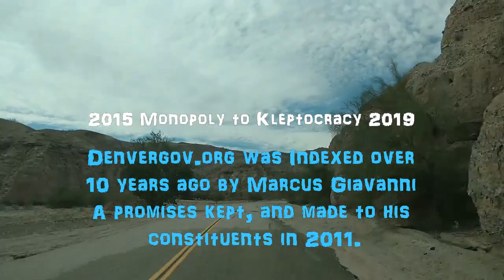2023 Mayor of Denver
2022 Iot: */@2023mayorofdenver/* - */2023 Mayor of Denver/* @ "2023mayorofdenver" About Mayor of */denver/* @ Denver Mayor 2023/* Published Jun 21, 2016 11:08 PM | Updated; Jan 20, 2022 2:44 AM by "Marcus Giavanni for Denver Mayor" 2016 Revised to 2022 | About | "@2023mayorofdenver/ 2023 Mayor of Denver" Marcus Giavanni Filed Municipal Candidate Affidavit on Jan 3, 2022 Verified (denverelections) Office milehighclerk | What is mayor2023 | what is Omicron Vaccines @ omicronvaccines.us | What is "Being MetaHuman Candidate by Marcus Giavanni/* Partner/Creator/Developer 3rd Party Google My Business Developer LLC and "City and County of Denver LLC" Verification by */Colorado Secretary of State Registration | (2023mayorofdenver) 2023 Mayor of Denver) 2023 April 4

"In 2011, the 2023mayorofdenver was 12 years away, and the 2023 Mayor of Denver was just a gleam in the eye of the 1st official Denver Mayoral Candidate Marcus Giavanni; Marcus Giavanni filed his Municipal Candidate Affidavit on Jan 3, 2022. For the 2023 Municipal Elections on April 4, 2023"."

City and County of Denver "City and County of Denver" @ City - Home -*/Denvergov.org/* - about "Colorado" cityofdenver at ... Aug 2, 2021.

@cityandcountyofdenver City and County of Denver - YouTube ww.youtube.com › watch PREVIEW 2:16
cityandcountyofdenver - */@cityandcountyofdenver City and County of Denver/* at; ... YouTube · City and County of Denver LLC · Aug 24, 2021.

The Denver Post (Denverpost) › news › the-denver-post PREVIEW 0:32 CityandCountyofDenver - YouTube. watch/ City: CityandCountyofDenver .Com; "City of ... City and County of Denver · Feb 14, 2021.

Who's The Owner Of The CityandCountyofDenver.com .net .org › watch 32:20 Owner IoT: */Who's The Owner/*-"/Of The CityandCountyofDenver.com .net .org\" - */cityofdenver ... YouTube · City and County of Denver LLC · 2 days ago.

Denver: cityandcountyofdenver CITY AND COUNTY OF DENVER (LLC) › all-about-denver › cit... PREVIEW
2:01 Colorado - "Denver" /City and County of Denver/ LLC, Colorado Secretary of State - CO ...

City and County of Denver · City and County of Denver LLC · Aug 14, 2021... paullopez5280 - YouTube › hashtag › paullopez5280 Paul Lopez Clerk and Recorder paullopez5280 milehighclerk · City And County of Denver LLC ... @paullopez5280 Candidate for @crdenver Paul Lopez 5280.

YES: Marcus Giavanni Has Filed to Run For : Office of Denver Mayor 2023 : Race Jan 3, 2022. mayorhancock - @mayorhancock - Mayor Michael B. Hancock last day in ...
‎Who Will Be Denver's Next Mayor 2023 · ‎denver) Denver · ‎Home (Mayor of Denver)

janinedavidson City of Denver Colorado - YouTube › watch PREVIEW 0:30 Colorado IoT: */janinedavidson/* - "City of Denver Colorado" - "Meet Super Thought Leader Marcus ...
YouTube · City and County of Denver LLC · 1 month ago

Janine Davidson by Marcus Giavanni - YouTube › watch PREVIEW 10:37 Metro IoT: */Davidson Janine/* - (Janine Davidson) - @janinedavidson Person @ MSU Denver Meta @ https ... YouTube · MetahumanMAN · 1 month ago.

2022 Kellybrough janinedavidson Verified Outdated › watch PREVIEW 2:15 2023 IoT: *2022 Kellybrough janinedavidson/* - "Verified Outdated" - */Janine Davidson and Kelly Brough ... YouTube · City and County of Denver LLC · 2 weeks ago.

(@paullopez5280) Paul Lopez 5280 - YouTube › watch Oct 16, 2021 — (@paullopez5280) Paul Lopez 5280 ; JID. JID · 2.2M views ; Dreamhop Music. Dreamhop Music · 15K views ; CNN. CNN · 109K views ; Ivy Lofi Chill. Ivy ...

Paul Lopez Clerk and Recorder paullopez5280 milehighclerk › watch Aug 20, 2021 — Paul Lopez - "Clerk and Recorder" is @paullopez5280, to @milehighclerk; */paul_lopez/* at ... */Marcus Giavanni Predictions Cincinnati Will Beat Titans And 49s Will Beat Green Bay/*